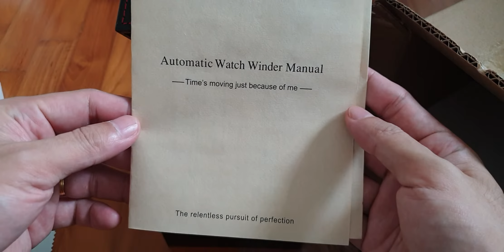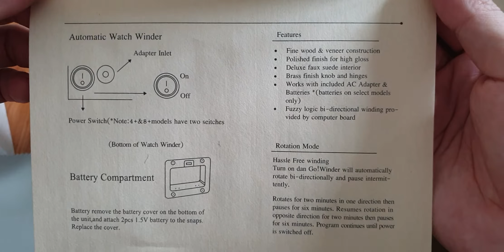Automatic Watch Winder Box (Unboxing) ASMR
Automatic Watch Winder Box
Singapore/UK Three Pins Power Plug Adapter
Can turn both directions

Exterior: PU leather Finishing
Interior: White/Black Soft Finishing
To operate: Use power plug only or AA Battery

Automatically rotate for 2 mins one direction and stop for 6 mins. Repeats in opposite direction. Program runs till power is switch off.
Safely wrap in box and Styrofoam
For luxury automatic watches, Silent type motor